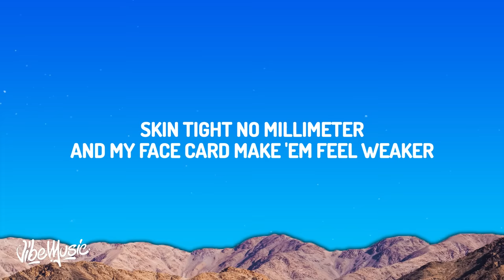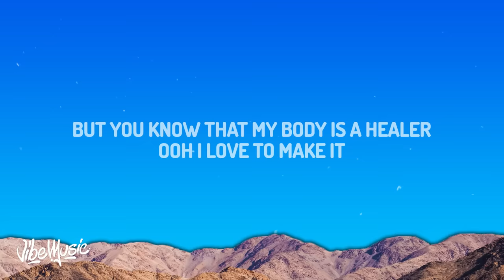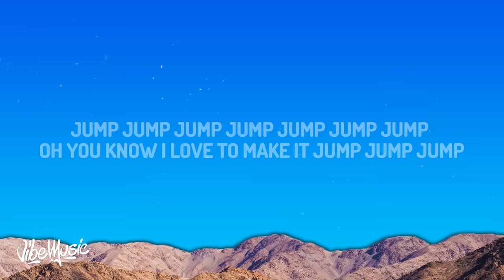Tyla - Jump (Lyrics) ft. Gunna, Skillibeng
♫ Tyla, Gunna, Skillibeng - Jump

(Lyrics):
[Intro: Skillibeng]
Original gyal, you aren't a replica (No)
Smooth, dean, no regular degular (No)
Pretty for real, and pretty pon my cellular (No)
Mi know say ya hot (No)

They never had a pretty girl from Joburg
See me now, and that's what they prefer
I don't touch no wheel 'cause I gotta chauffeur
First class how I get 'round the world
Just miss me with the drama
Unless ya comin' with the commas (Double it up)
Oh, DJ turn the sound up
'Cause we 'bout to pour the rounds up (Tell 'em double it up)

[Chorus: Tyla]
From Jozi to Ibiza
They say it doesn't get sweeter
Feel my body banging like speaker
Ooh, sweating out my concealеr
Skin tight, no millimeter
And my face card makе 'em feel weaker
But you know that my body is a healer
Ooh, I love to make it

[Post-Chorus: Tyla & Gunna]
Oh, you know I love to make it jump, jump, jump (Hm)
Tump, tump, tump, tump, back it up-tup (Haibo)
You know I love to make it
Jump, jump, jump, jump, jump, jump, jump (Hm)
Tump, tump, tump, tump, back it up-tup (Hm, haibo)

Only gotta make a call and I'm here (I'm here)
Girl, I wanna know your vibe, oh, yeah (Oh, yeah)
Listen to me, I put some carats in your ear (In your ear)
Make this stick jump, I want to put it in her rear
Wanna give D, I serve it like a dealer (Dealer)
Deep in her throat while I'm diggin' in her middle (Middle)
I'm back in Joburg, it can't feel no realer (Realer)
A perfect picture like a Polaroid (Polaroid, haibo)
She a trophy, no award (No award)
Baby sweet and tender like sirloin
Told the chauffeur take you to a Chanel store
Ever play with you, it be a world war (Tell 'em double it up)

[Chorus: Tyla]
Ooh, sweating out my concealer
And my face card make 'em feel weaker

[Post-Chorus: Tyla]
Oh, you know I love to make it jump, jump, jump

[Outro: Skillibeng]
Original girl, you aren't a replica (No)